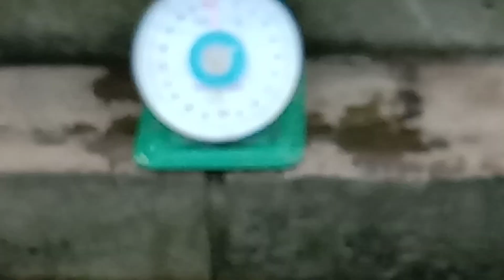Top ! Produksi benih lele, 7-9 cm, di halaman rumah dg bak fiberglass...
pembenih ini,  memijahkan sendiri. budidaya lele di lakukan di belakang rumahnya, dg bak2 fiber dan beton